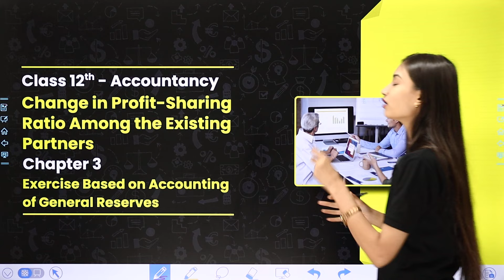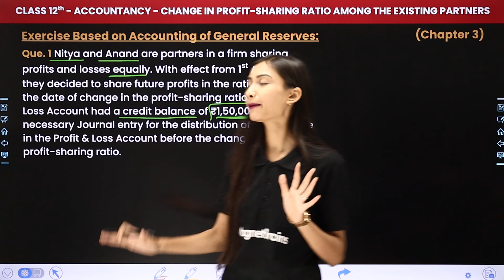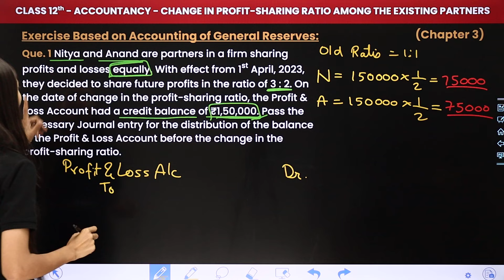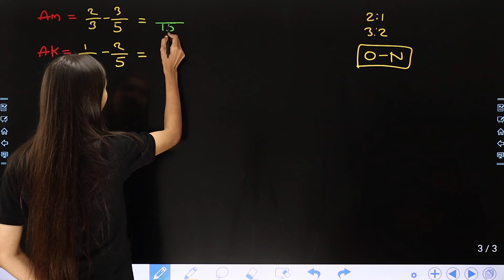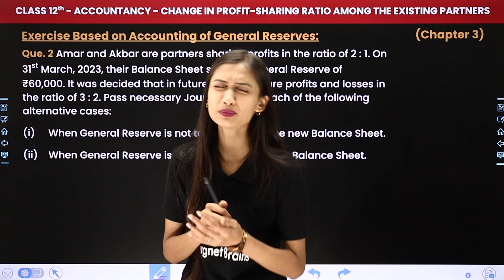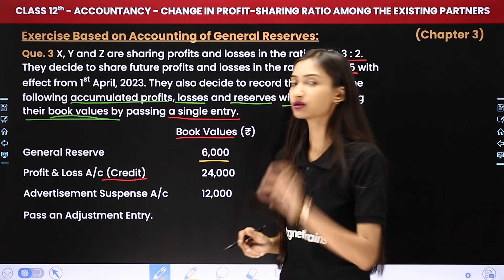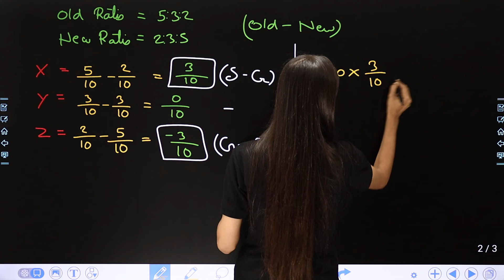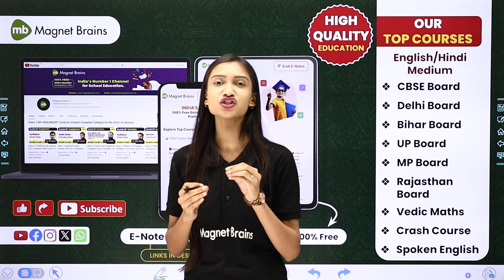Exercise Based on Accounting of General Reserves | Class 12 Accountancy Chapter 3 | CBSE 2024-25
✔️ Class: 12th
✔️ Subject: Accountancy
✔️ Chapter: Change in Profit-Sharing Ratio Among the Existing Partners (Chapter 3)
✔️ Topic Name: Exercise Based On Accounting Of General Reserves
✔️ Topics Covered In This Video (by Ambika Ma'am): In this captivating video, Ma'am guides you through the fascinating realm of Class 12th accountancy, focusing on the topic of "Exercise Based On Accounting Of General Reserves" within Chapter 3 Change in Profit-Sharing Ratio Among the Existing Partners. Dive deep into the captivating world of accountancy as we explore key concepts essential for success in your studies. Join us as we simplify complex topics and make learning fun and engaging for all Class 12th students
00:00 Introduction - Exercise Based On Accounting Of General Reserves
05:20 Exercise Based on Accounting of General Reserves: Que. 1 Nitya and Anand are partners in a firm sharing profits and losses equally. With effect from 1st April, 2023, they decided to share future profits in the ratio of 3:2. On the date of change in the profit-sharing ratio, the Profit & Loss Account had a credit balance of ₹1,50,000. Pass the necessary Journal entry for the distribution of the balance in the Profit & Loss Account before the change in the profit-sharing ratio
13:38 Que. 2 Amar and Akbar are partners sharing profits in the ratio of 2: 1. On 31st March, 2023, their Balance Sheet showed General Reserve of ₹60,000. It was decided that in future they will share profits and losses in the ratio of 3:2. Pass necessary Journal entry in each of the following alternative cases
25:49 Que. 3 X, Y and Z are sharing profits and losses in the ratio of 5:3:2. They decide to share future profits and losses in the ratio of 2:3:5 with effect from 1st April, 2023. They also decide to record the effect of the following accumulated profits, losses and reserves without affecting their book values by passing a single entry.
40:41 Website Overview

chapter 3 accountancy class 12 solutions
accountancy class 12 chapter 3 questions and answers
accountancy class 12 chapter 3 cbse 2024-25
chapter 3 accountancy class 12 solutions ts grewal
class 12 accountancy chapter 3 change in profit sharing ratio
admission of a partner class 12 exercise solutions
ch 3 accounts class 12 practical questions
admission of a partner class 12 ncert